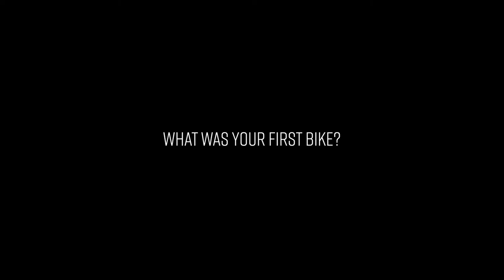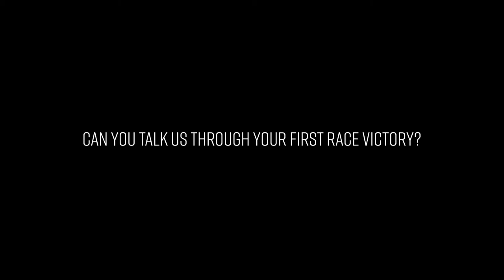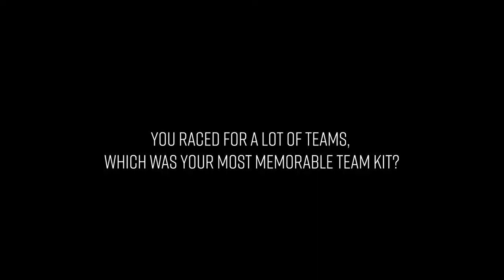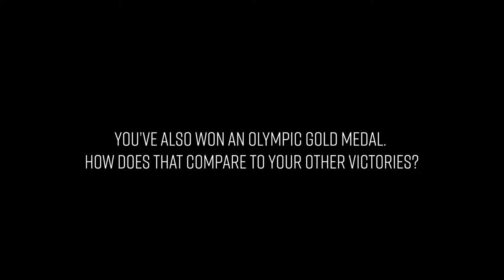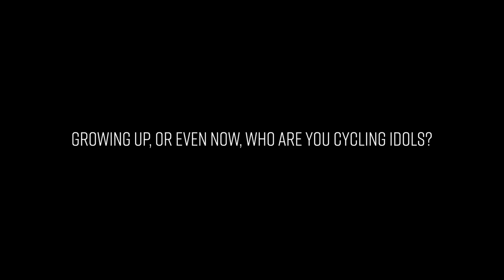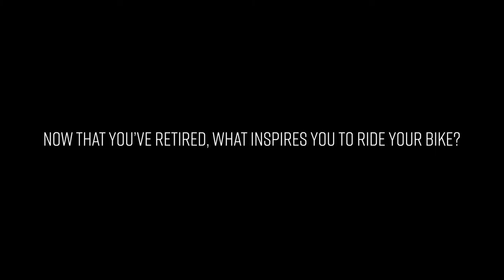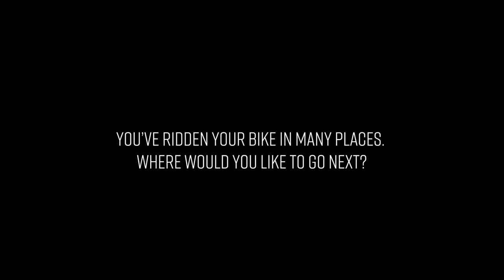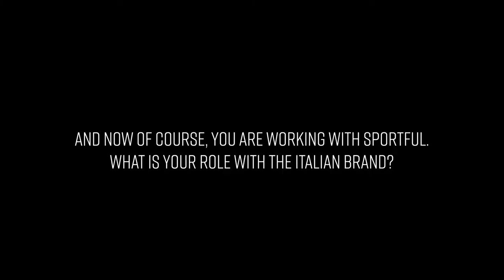Paolo Bettini - The Interview | Sigma Sports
We sat down with former world champion and Olympic Games gold medal winner, Paolo Bettini, to talk about his career, the races that inspired him, his favourite victories and what the future holds for the Tuscan.

- The Road Cycling and Triathlon Experts
Sigma Sports has come a long way from its humble beginnings back in 1992. Initially the dream of two inspired individuals, it has evolved into one of the most respected names in road and triathlon retail. Our flagship store at 37-43 High Street, Hampton Wick is the culmination of a lot of hard work and the pursuit of a vision of what a bike shop should really be. From the outset the goal was to provide a specialist store that offers a great range of products aimed squarely at the triathlete and road rider.